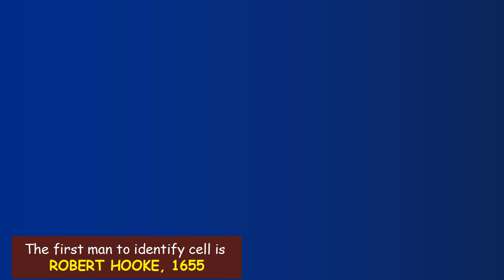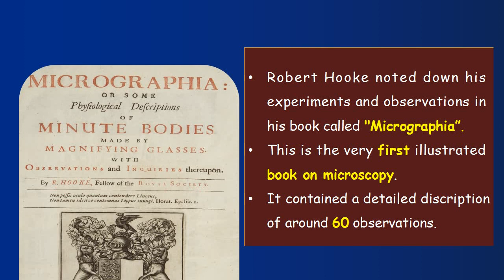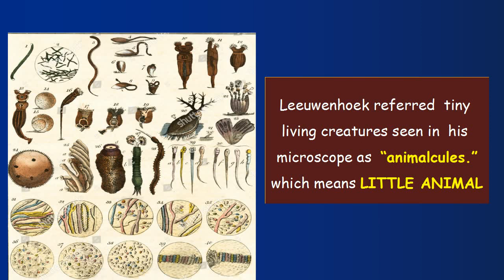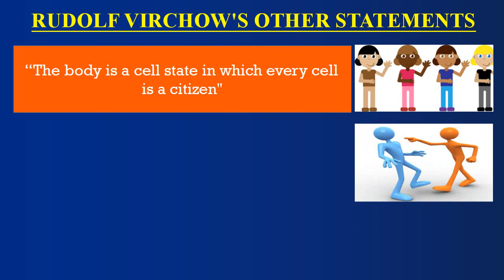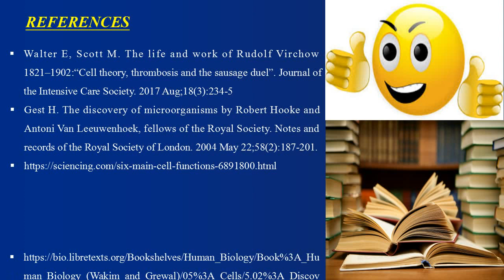The smallest common denominator of life - "CELL"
cell/ basic unit of life/ smallest unit of life/ powerpoint of cell/ cell theory/ ROBERT HOOKE/ ANTONIE VAN LEEWENHOEK/ RUDOLF VIRCHOW/ SCHLEIDEN AND SCHWANN/ levels of cellular organisation/ who discovered cell?/  Who coined the term cell?/ Who was the first one to discover living cell?/ Who is the father of microbiology?/ What is cell theory?

CONTENT REFERENCE:
Walter E, Scott M. The life and work of Rudolf Virchow 1821–1902:“Cell theory, thrombosis and the sausage duel”. Journal of the Intensive Care Society. 2017 Aug;18(3):234-5
Gest H. The discovery of microorganisms by Robert Hooke and Antoni Van Leeuwenhoek, fellows of the Royal Society. Notes and records of the Royal Society of London. 2004 May 22;58(2):187-201.

IMAGE SOURCE : Google images- free to use, share or modify even commercially

More videos  will be uploaded in this youtube channel about various facts and concepts in biology, pathology and microbiology. I intend to share knowledge and educating everyone in an easy and simple version.

THANKYOU SO MUCH FOR LISTENING!!!